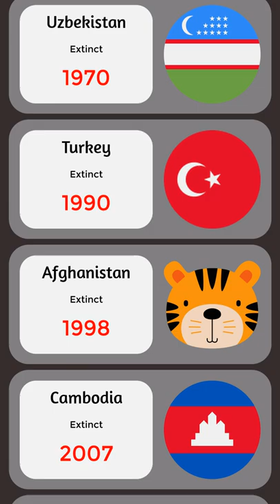Tiger Population By Country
The Tiger Population is critically endangered, with an estimated 4500 left in the wild at most. This video explains where those tigers are, and where they have gone extinct.